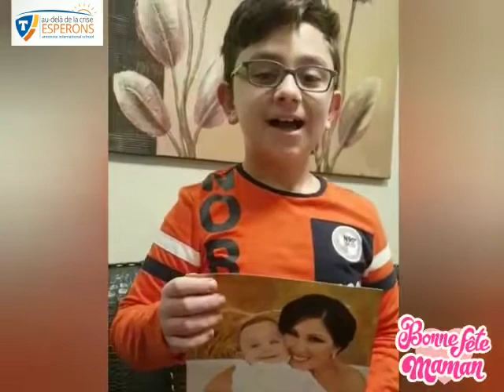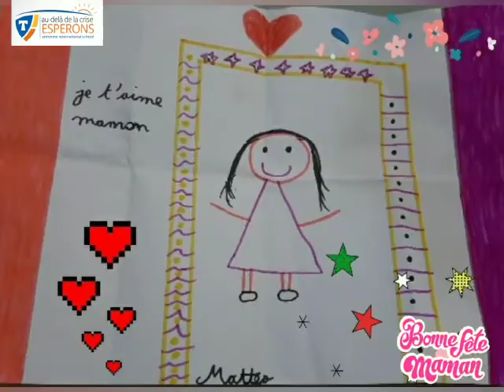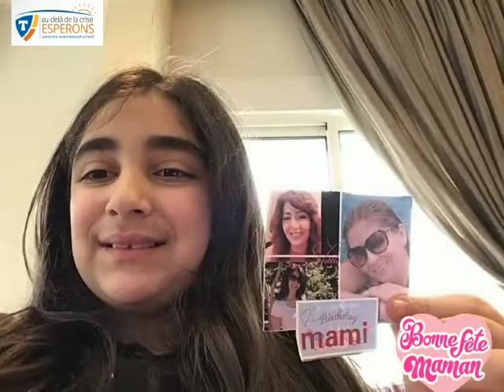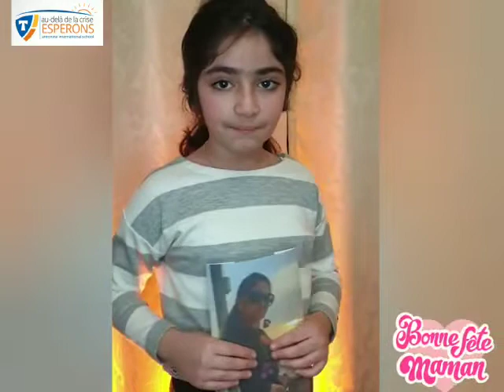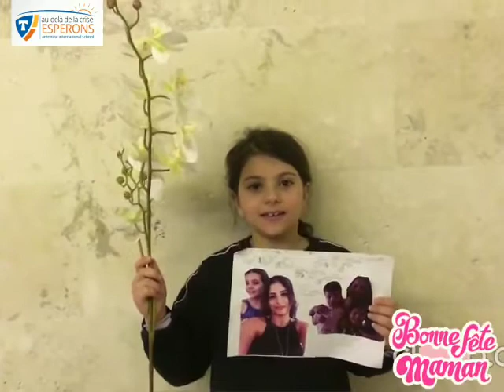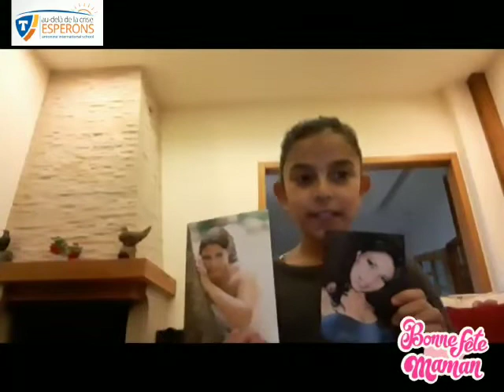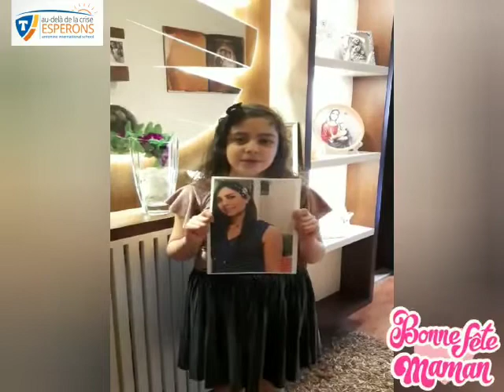EB3 D-E-F-G Fête des Mères